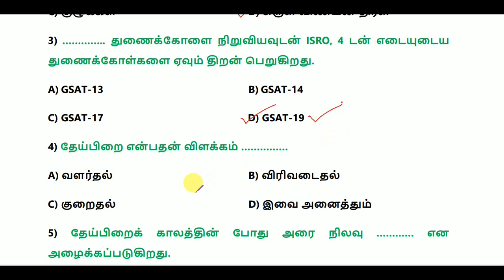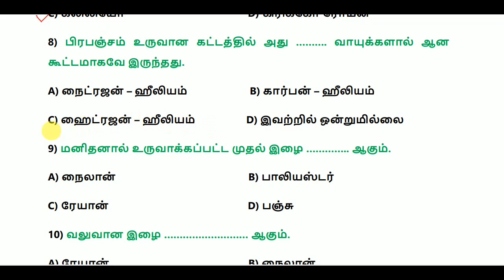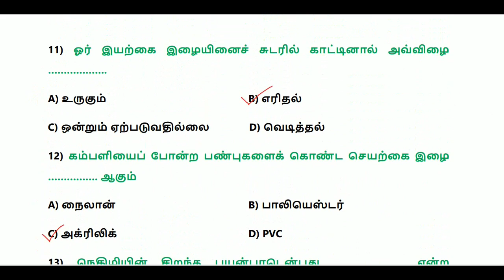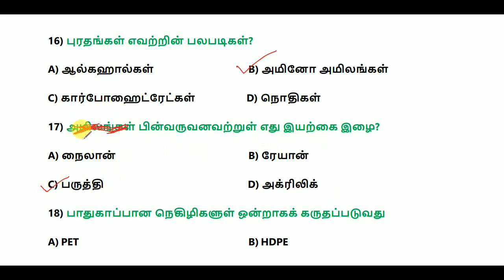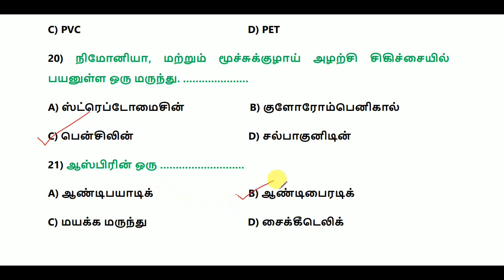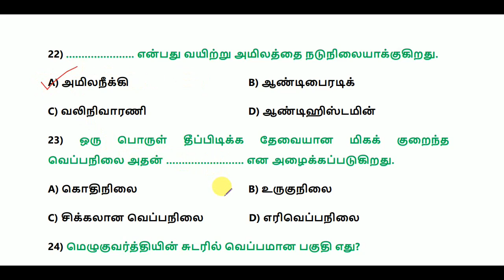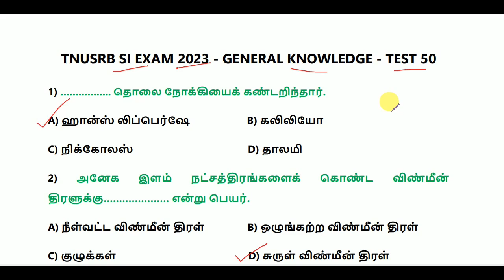TNUSRB SUB INSPECTOR OF POLICE (SI) EXAM 2023 - GENERAL KNOWLEDGE - TEST 50